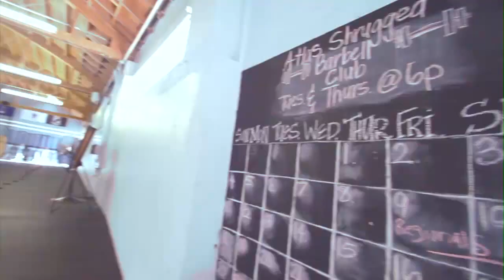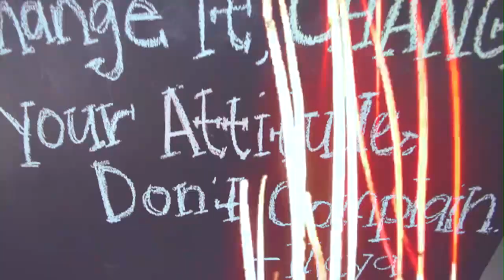Jessie Hilgenberg Training Camp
My weekend camps are designed for women who want to learn about being the best they can be. Train with Fitness Pro and Bodybuilding.com athlete, Jessie Hilgenberg one-on-one for one of the best and most inspiring weekends of your life. Get ready to be inspired by new confidence and memories that will last a lifetime.